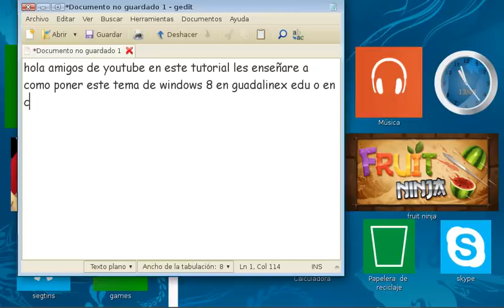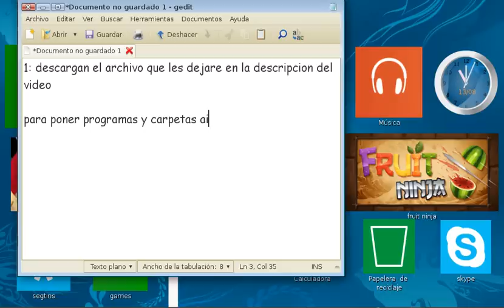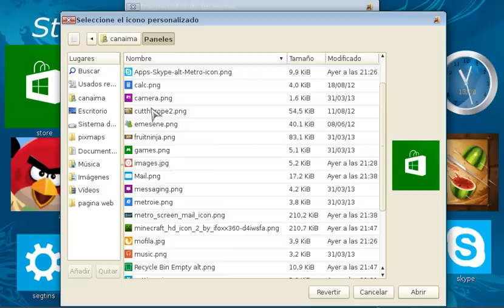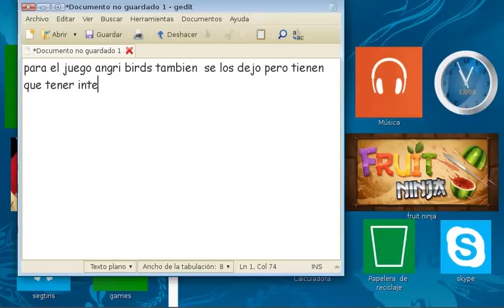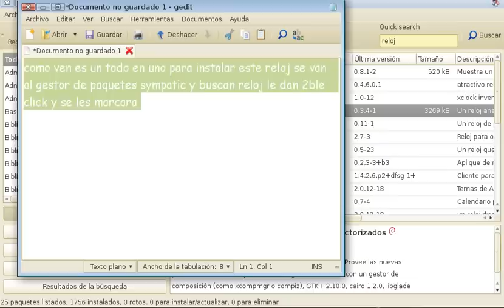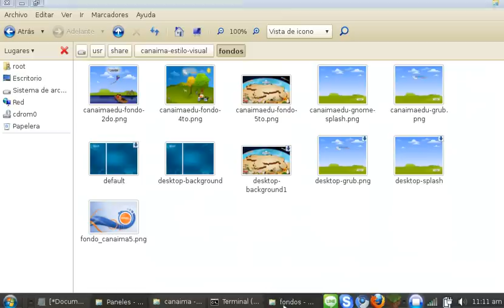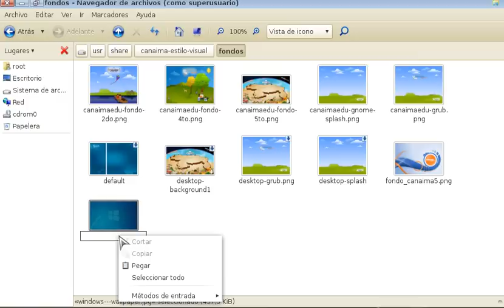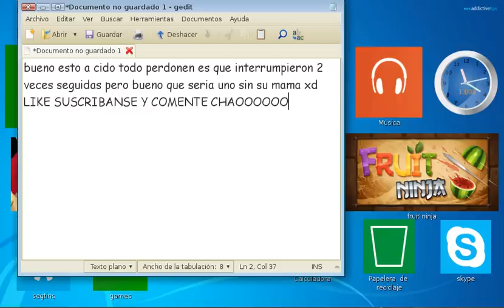Como poner la apariencia de windows 8 en guadalinex edu 0 en canaima 3.0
abreme

8 por latn.zip